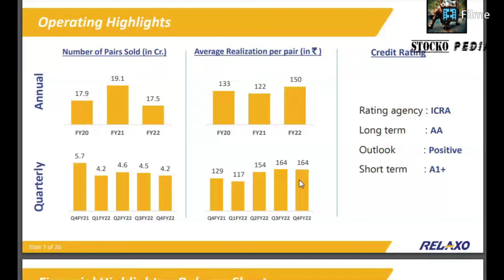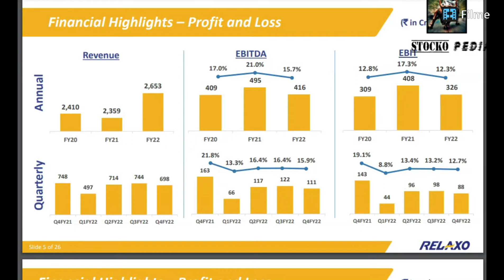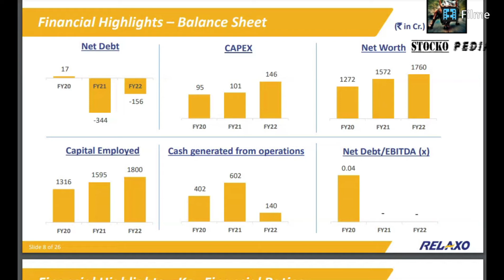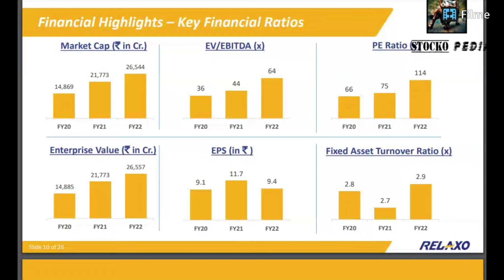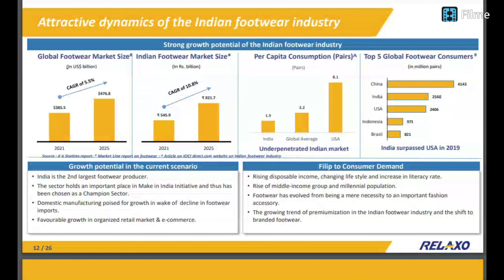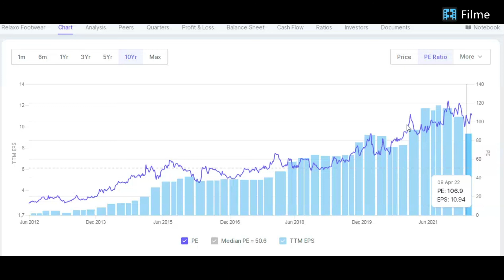RELAXO FOOTWEAR SHARE FUNDAMENTAL ANALYSIS 🔥🔥 RELAXO SHARE ANALYSIS & TARGET 🔥 BEST FOOTWEAR SHARE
RELAXO FOOTWEAR SHARE FUNDAMENTAL ANALYSIS
RELAXO SHARE FUTURE GROWTH
GOOD NEWS FOR RELAXO SHARE